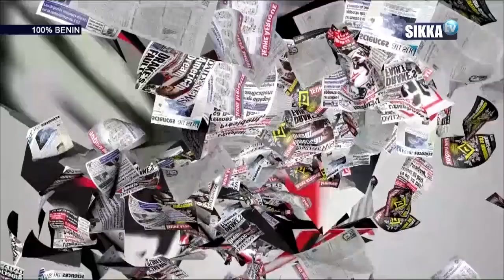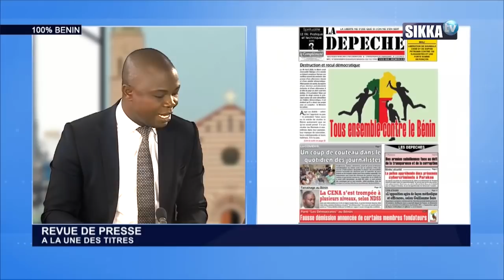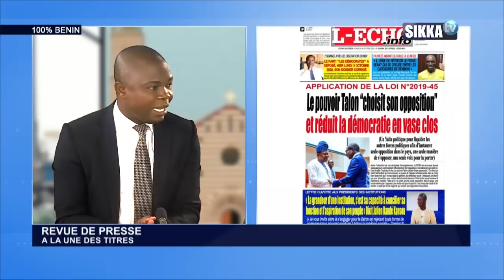REVUE SIKKA DU 06 10 2020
LE VRAI VISAGE DE L'ACTUALITE EN AFRIQUE